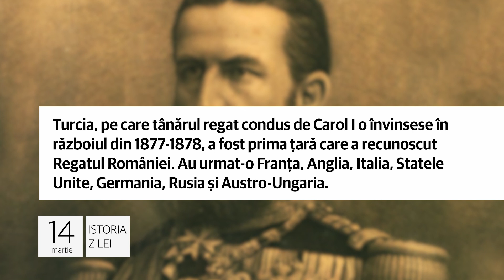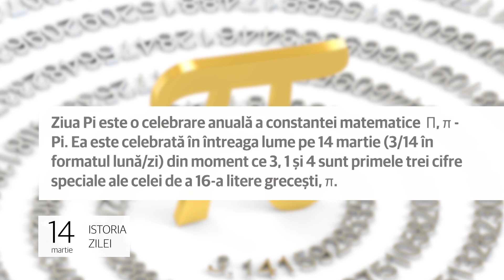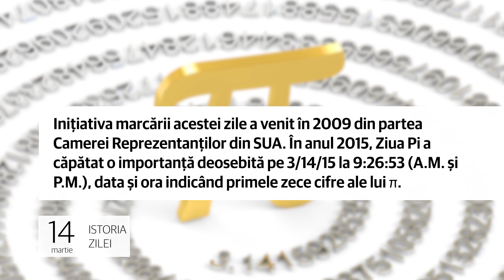Istoria zilei de 14 martie, evenimentele care au marcat lumea!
1. Parlamentul României vota la 14 martie 1881 o rezoluţie prin care ţara se transforma din principat în regat. Carol I de Hohenzollern-Sigmaringen va deveni oficial cel dintâi rege al ţării, fiind încoronat la data de 10 mai 1881.

Turcia, pe care tânărul regat condus de Carol I o învinsese în războiul din 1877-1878, a fost prima ţară care a recunoscut Regatul României. Au urmat-o Franţa, Anglia, Italia, Statele Unite, Germania, Rusia şi Austro-Ungaria.

2. La 14 martie 1895 Regele Carol inaugura Biblioteca Centrală Universitară din București (BCU). Ea este cea mai veche bibliotecă universitară din Capitală, situată în „Palatul Fundației Universitare Carol I”, sediul Fundațiilor Regale.

Clădirea a fost ridicată pe locul cumpărat de Regele Carol I. Construcția clădirii a fost finalizată în 1893, iar în următorii doi ani așezământul, numit „Fundația Universitară Carol I", a fost dotat și amenajat cu cele necesare.

3. Ziua Pi este o celebrare anuală a constantei matematice  Π, π - Pi. Ea este celebrată în întreaga lume pe 14 martie (3/14 în formatul lună/zi) din moment ce 3, 1 și 4 sunt primele trei cifre speciale ale celei de a 16-a litere greceşti, π.

Iniţiativa marcării acestei zile a venit în 2009 din partea Camerei Reprezentanţilor din SUA. În anul 2015, Ziua Pi a căpătat o importanță deosebită pe 3/14/15 la 9:26:53 (A.M. și P.M.), data și ora indicând primele zece cifre ale lui π.